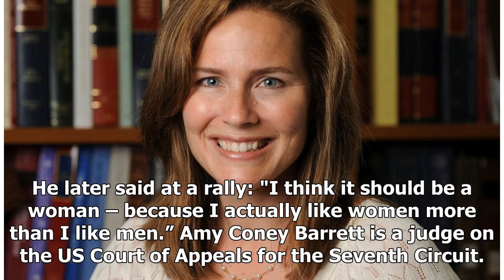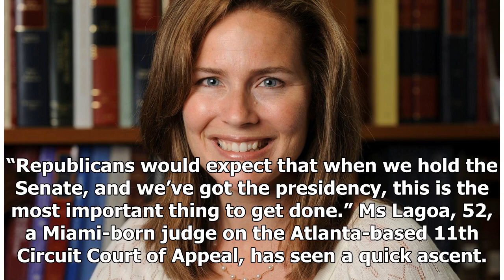The women tipped to replace RBG in US Supreme Court